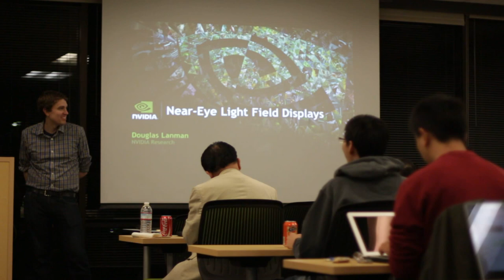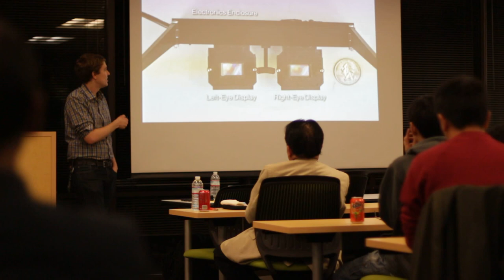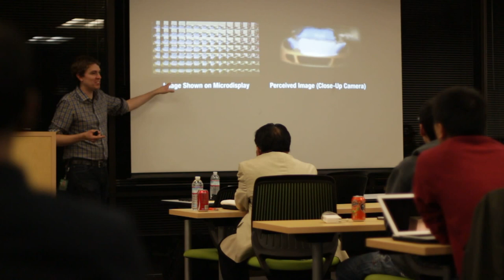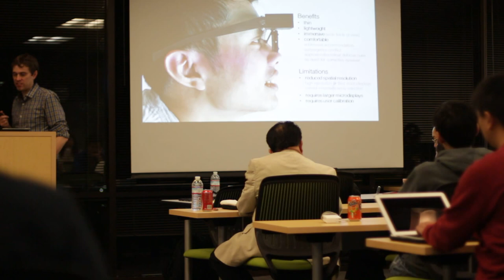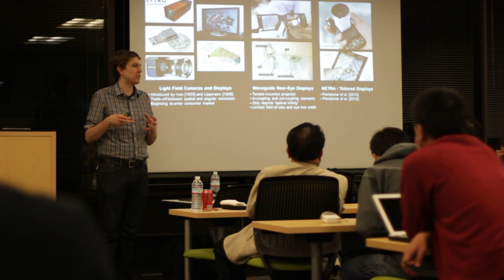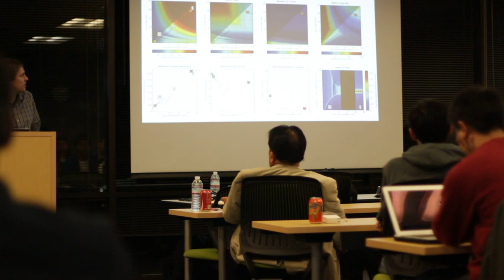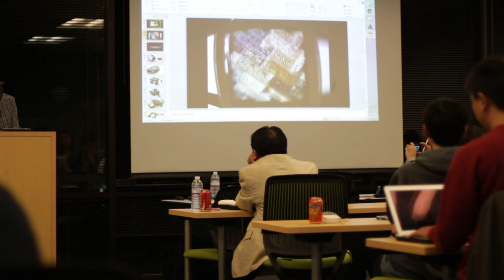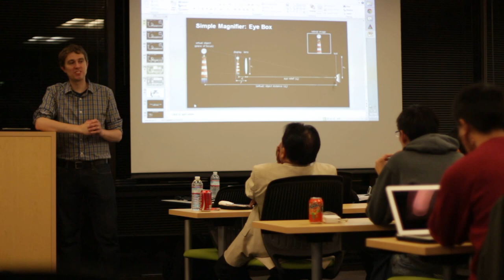VR Near-Eye Light-Field Displays by Douglas Lanman (NVIDIA Research) 10/17/2013